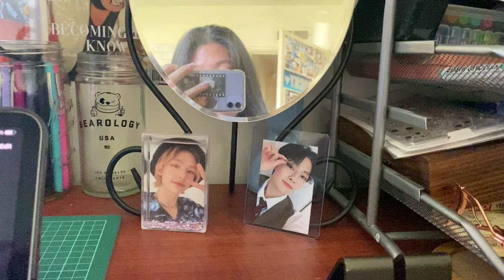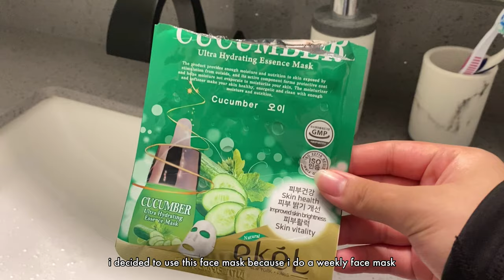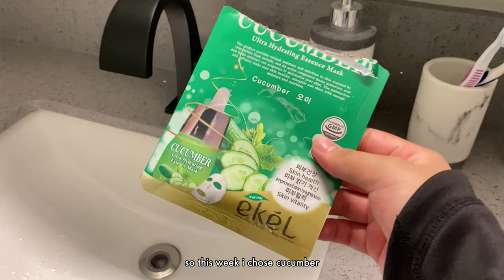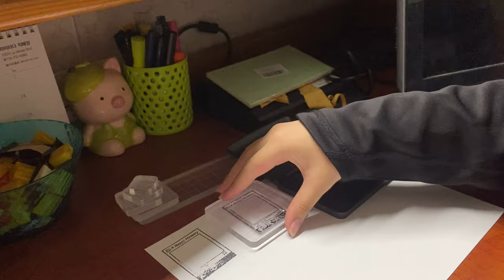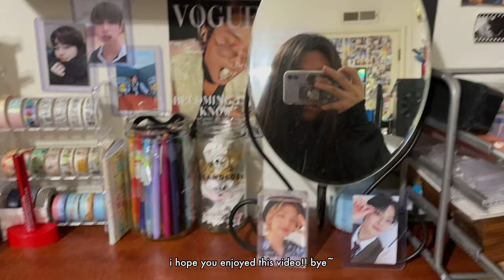3 day vlog - 6 ring binder unboxing, online school, making pancakes 🥞🌾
hello everyone !! this is my very first time filming a vlog video and i definitely liked how this video turned out !! i hope you guys enjoy the video as much as i do !! 🍡✨

faqs 🍡:
how to pronounce: “han-ji-star”
name: katie
age: 15 (04 liner)
filming: iphone 11 and vllo
skz bias/wreckers: jisung/minho & seungmin